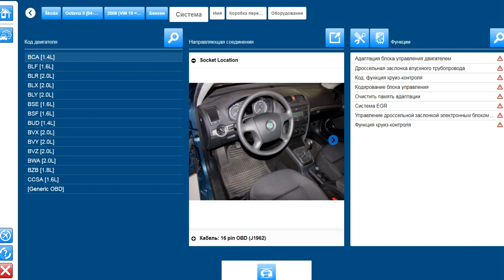Skoda Octavia. Мультимарочный сканер AutoCom. Autocom 2020.23